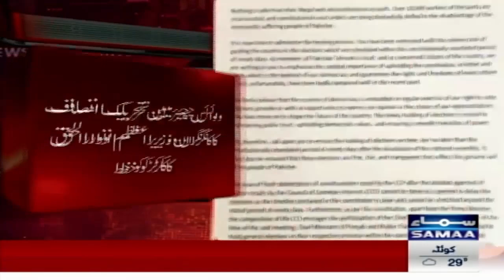Shah Mehmood Qureshi Important MSG to Caretaker PM | SAMAA TV